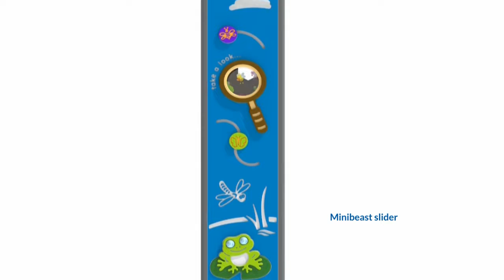Fahr Minibeasts Totem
The Minibeasts Totem is a double sided, multi activity, sensory activity station. Featuring rotating flowers, mirrors, sliding minibeasts, minibeast viewer, sensory roller balls and counter drop game. Fully assembled product that is ready to install with ground lugs supplied.